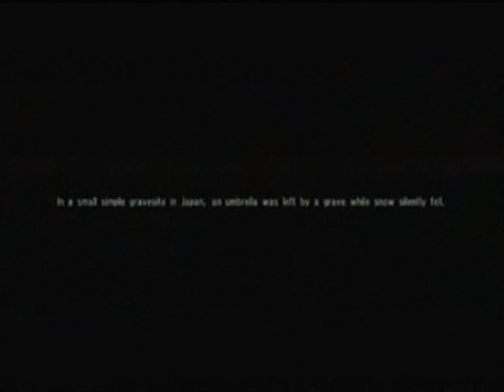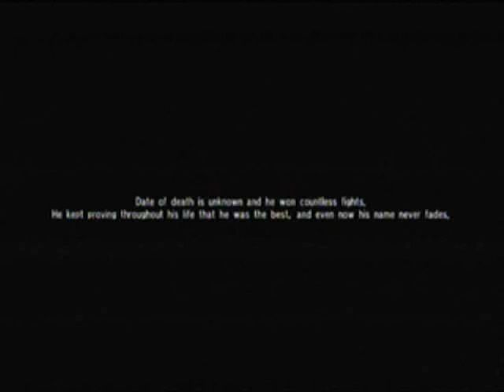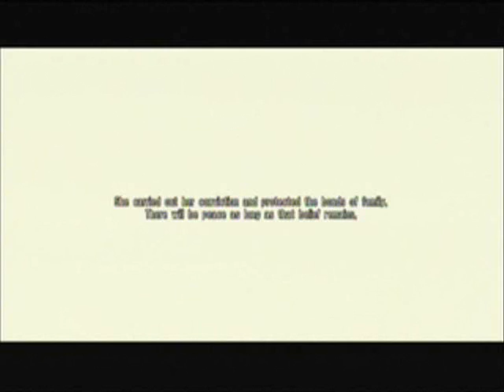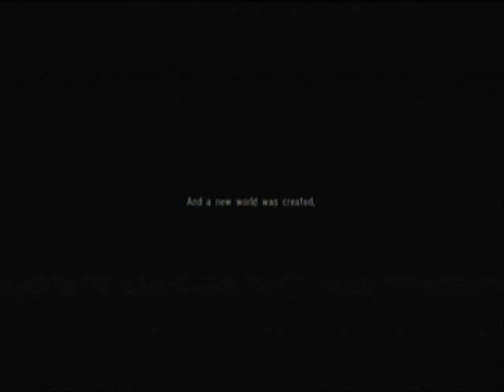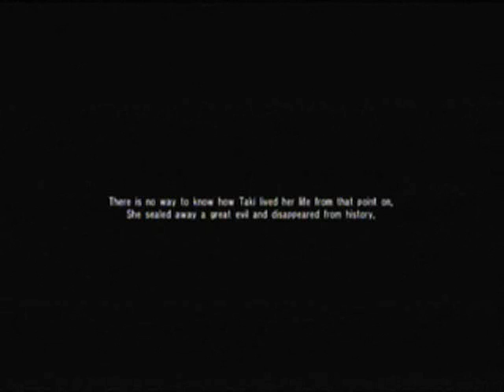Soul Calibur 4 Endings 2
Endings for..
Setsuka
Mitsurugi
Cassandra
Raphael
Taki
Siegfried